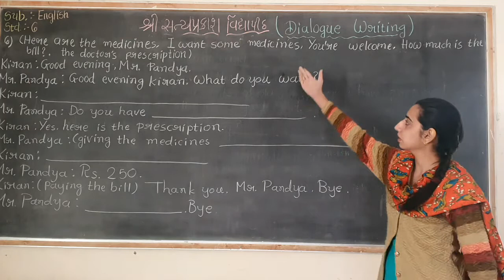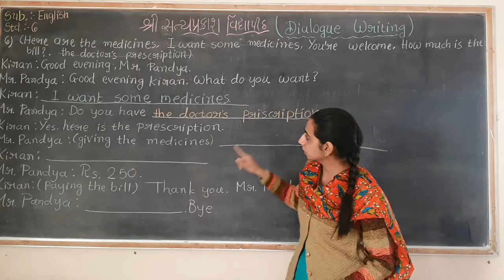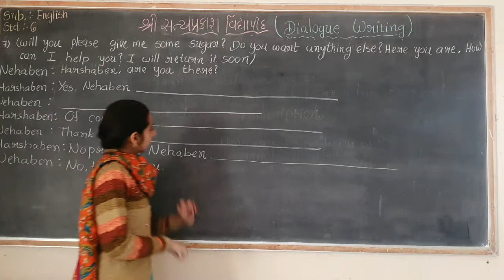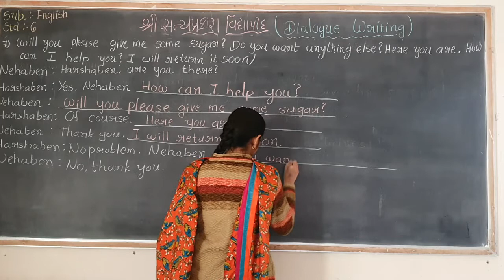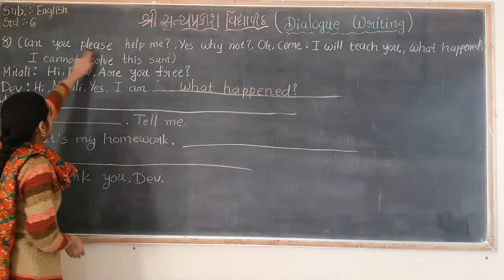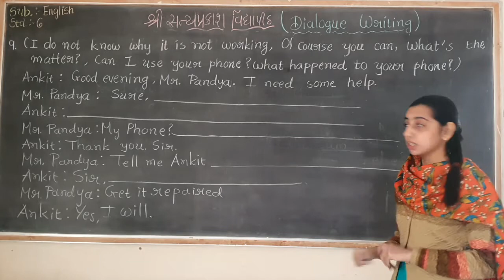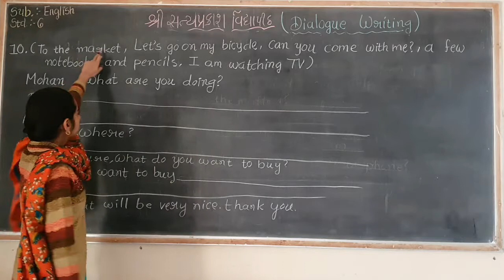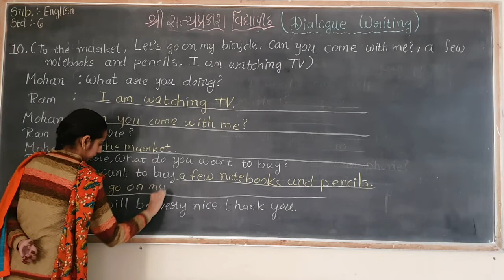Sem 2 Std 6 English Dialogue writing part 3 16/1/2021